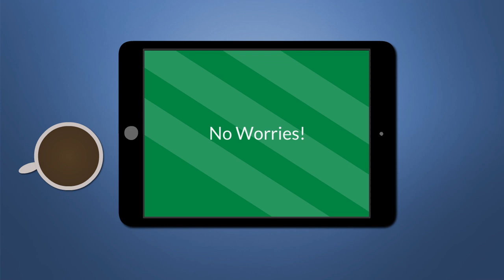Tips to Naturally Regrow Your Hair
SMP is the number one hair loss solution for both men and women. SMP is a non-surgical technique proven to be safe and effective. During the SMP treatment, the technique we use replicates the look of natural hair follicles and gives clients the appearance of a closely shaven head. Using SMP we are able to treat baldness, alopecia, add density, filling and camouflage scars. After your treatment, the affected areas are hidden by a new layer of follicle replication. We use top of the range technology which is well known for its ability in producing top class results.